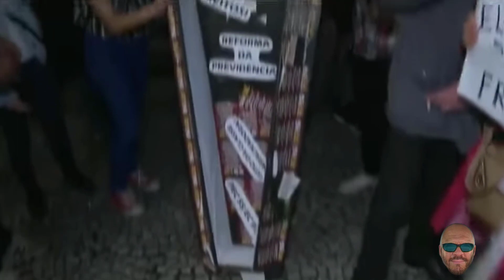A VÍTIMA DOS OVOS